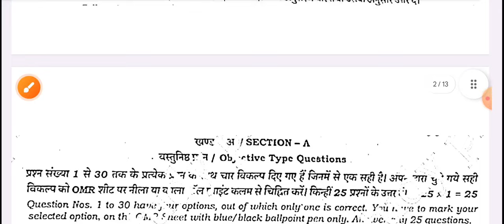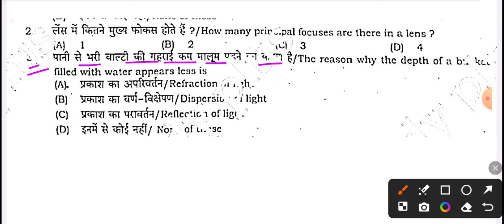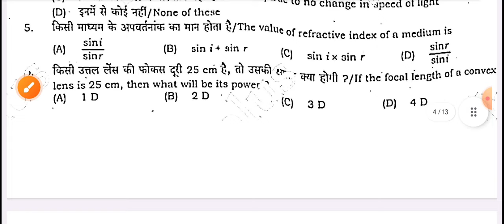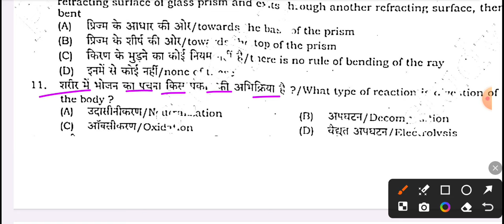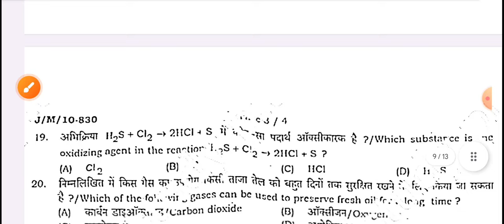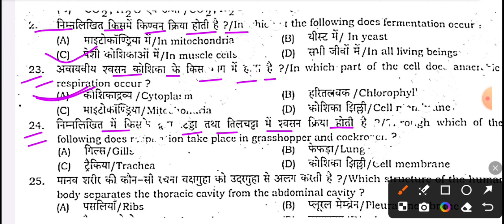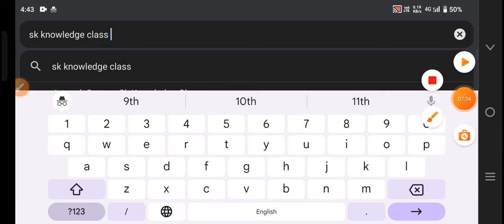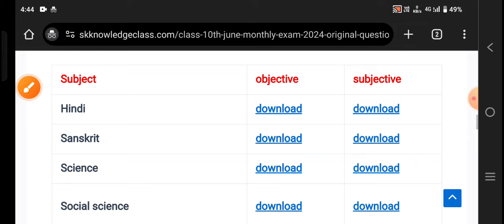25 June 10th science question paper 2024 | class 10 june monthly exam science question paper 2024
25 June 10th science question paper 2024 | class 10 june monthly exam science question paper 2024

Bihar board 10th June monthly exam 2024
class 10 june monthly exam science 2024
class 10th June monthly exam 2024 science
class 10th June monthly exam science question paper 2024
10th June monthly exam 2024 science question paper
25 June 10th science question paper 2024
25 June class 10 science question paper 2024
25 June class 10th monthly exam 2024
25 June class 10 science question paper monthly exam 2024
class 10 science question paper 25 June 2024
class 10th science question paper 25 June 2024
class 10th June monthly exam science objective question 2024
10th June monthly exam science objective 2024
10th June monthly exam science subjective answer key 2024
10th June monthly exam science answer key 2024
class 10 25 June science answer key 2024
class 10th science 25 June answer key 2024
10th June monthly exam 2024 science objective
10th June monthly exam 2024 science subjective